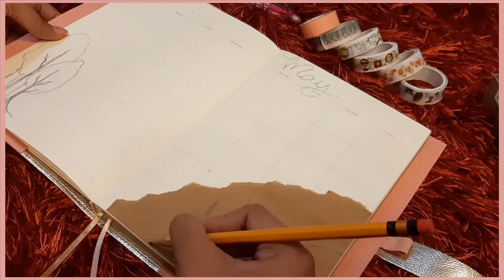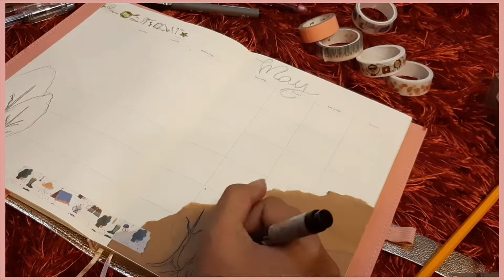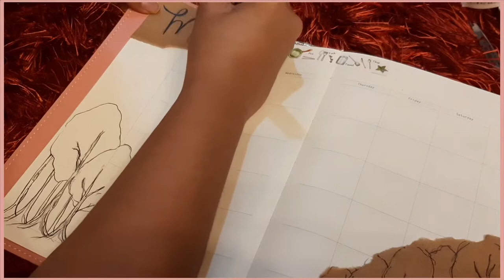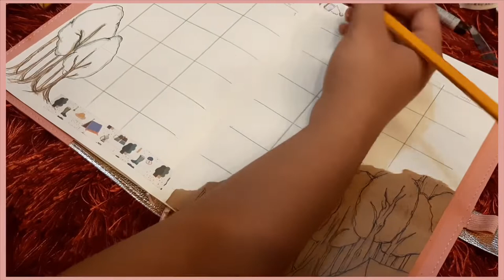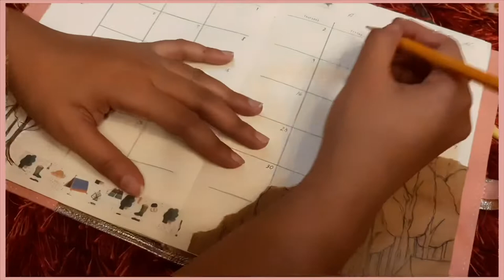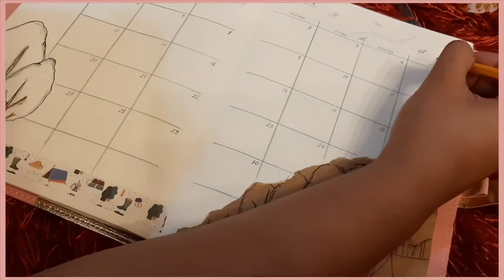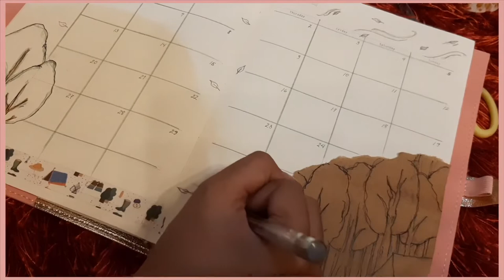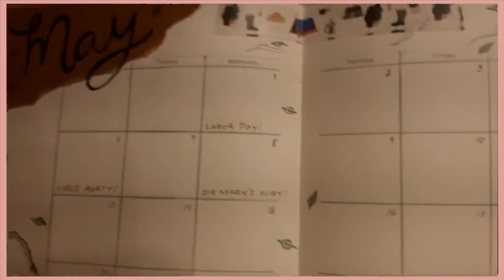Into the Forest: May Bullet Journal Set Up ft. Victoria Journals | Unna's Corner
Here is my May Plan with Me Video!
and as per request its finally not digital!

- - - Apps I used:

1. Good Notes:
GoodNotes 5 by Time Base Technology Limited

2. Procreate :
Procreate by Savage Interactive Pty Ltd

- - - Products Mentioned:

1. Victoria Journals

- - - Gadgets I used:

1. IPad Pro
2. Apple Pencil